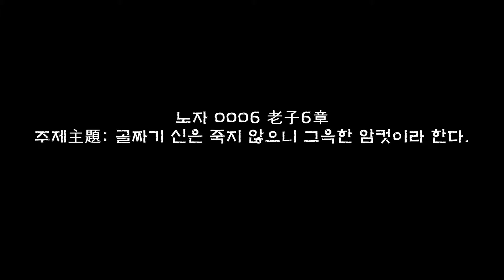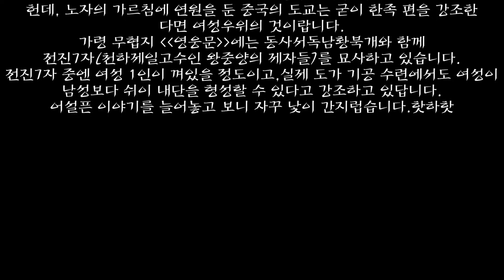노자 0006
노자 0006 老子6章
주제主題: 골짜기 신은 죽지 않으니 그윽한 암컷이라 한다.